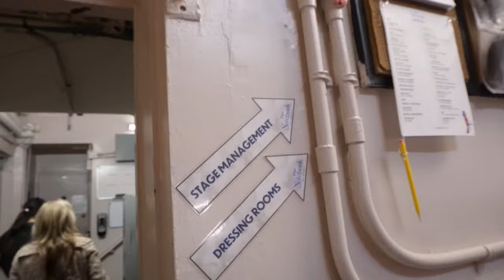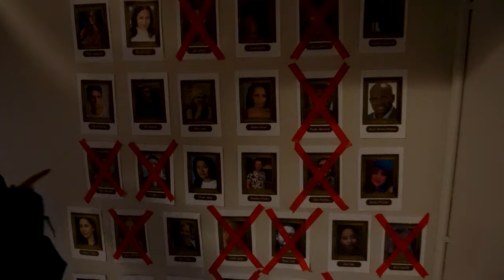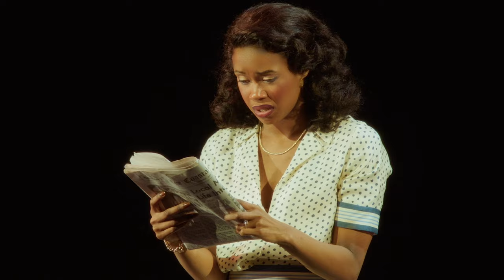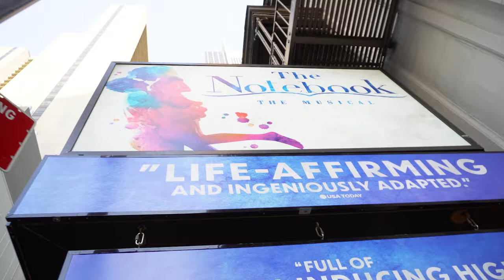Backstage With Ingrid Michaelson & The Notebook: The Musical!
Enjoy this backstage look with Backstage With Ingrid Michaelson & The Notebook: The Musical, hosted by iHeartRadio's Emily Curl.

Listen to The Notebook (Original Broadway Cast Recording) out now!